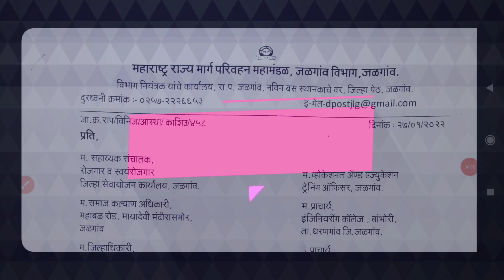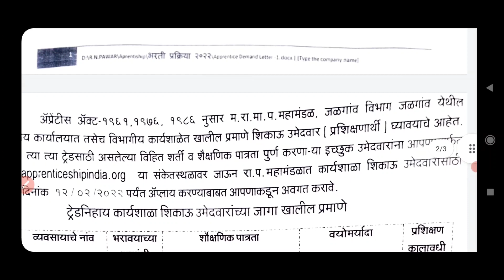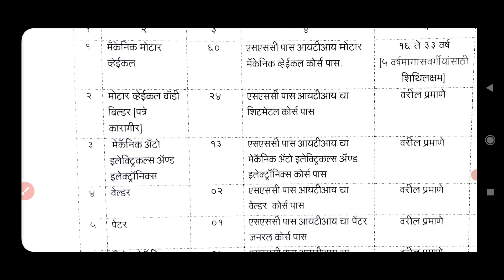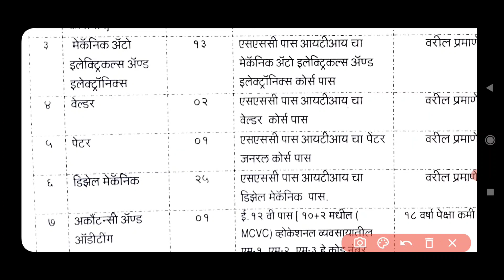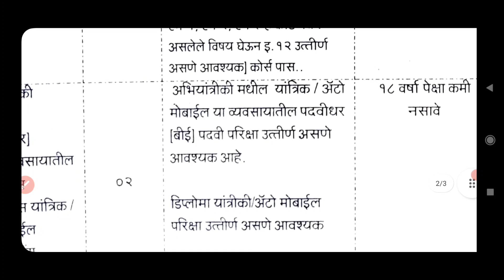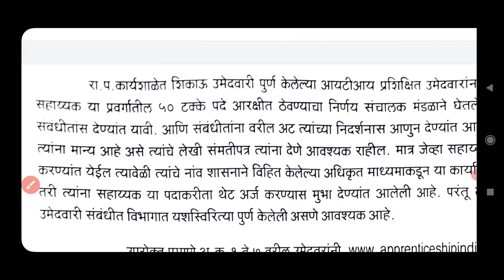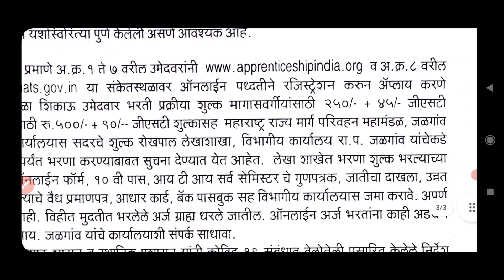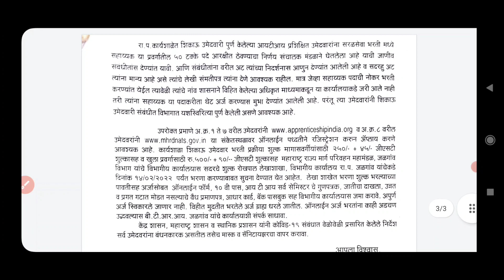एसटी महामंडळ शिकाऊ उमेदवार जाहिरात 2022 | MSRTC APPRENTICESHIP BHARTI Jalgaon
एसटी महामंडळ शिकाऊ उमेदवार जाहिरात 2022
MSRTC APPRENTICESHIP BHARTI 2022

शिकाऊ उमेदवार भरती
MSRTC जळगाव विभाग
संपूर्ण ट्रेड निहाय माहिती
एकूण  128 पद
तसेच शैक्षणिक अर्हता सगळी माहिती
आय टी आय झालेल्या विद्यार्थी साठी उपयुक्त
तसेच एसटी कम्राचारी ज्यांचे पल्य आयटी आय झालेले आहेत त्यांच्या साठी हा व्हिडिओ 🙏
MSRTC Division Office (विभागीय कार्यालय) Jalgaon Khandesh Google Maps Link👇

aple kahi doubts astil tar comment section aplya Sathi open ahe 🙏
video madhe mahiti detanna kahi chuk jhali asel tar maafi asavi🙏
Video avadlyas like karayla visru naka🙏
And MSRTC Workers
Dhanyawad 🙏😊
मित्रानो हा चैनल फकत 🚃MSRTC🚃 रिलेटेड आहे
येथे मि अपनास सर्व प्रकार ची यांत्रिक माहिती देइल तसेच ST बद्दल भरपूर वीडियो या ठीकानी अपनास पाहायला भेटनार
हा चैनल यांत्रिक, चालक तसेच वाहक यांच्या साठी खूप उपयुक्त आहे🙏

ST च्या यांत्रिक कामाबद्दल कोणातेही माहिती हवि असल्यास ख़ास करून (ब्रेक सिस्टम) कमेन्ट सेक्शन मधे लिहा त्यावर मि लवकरच विडियो तयार करेल आनी आपल्यास संपूर्ण माहिती देन्याचा प्रयत्न करेल